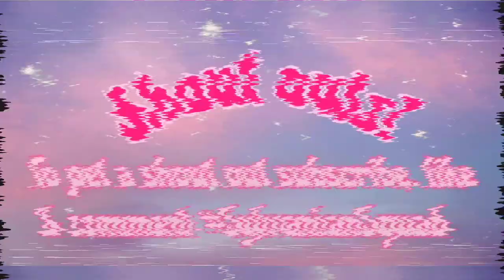Sea Otter Family at Field View Mill Stop Motion - Sylvanian Families / Calico Critters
Sea Otter Family at Field View Mill Stop Motion - Sylvanian Families / Calico Critters | Amy's Animals: Secret Life Of Sylvanians

🌻🌻🌻 About Me 🌻🌻🌻